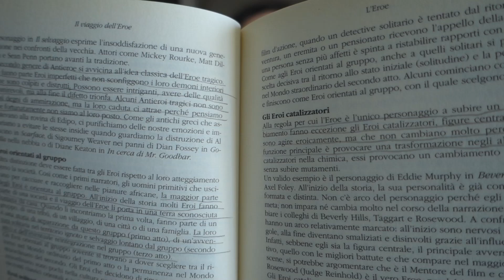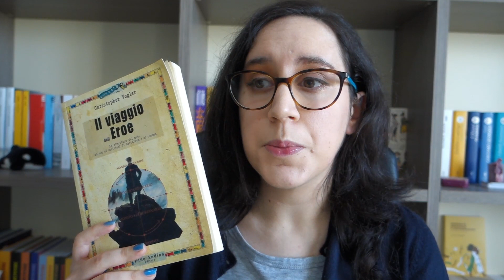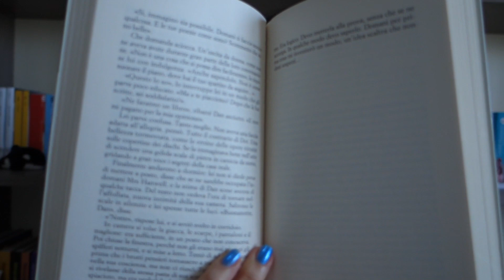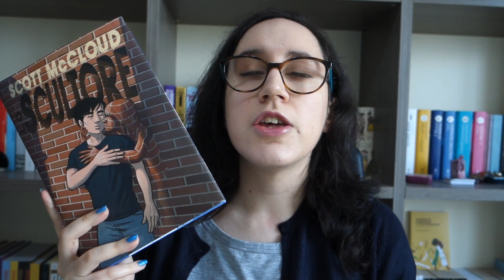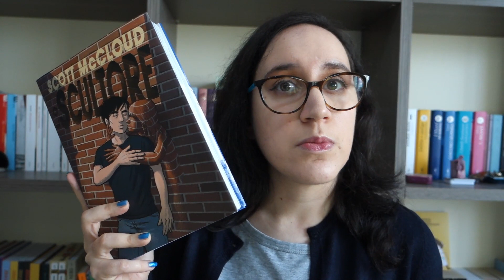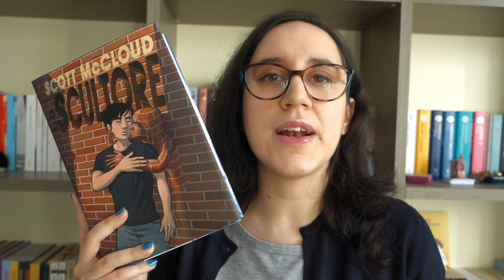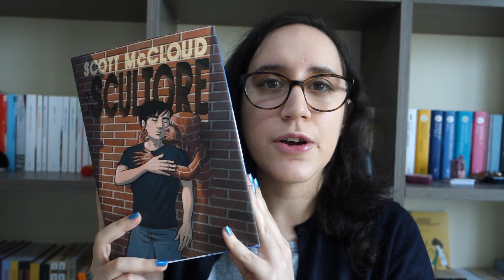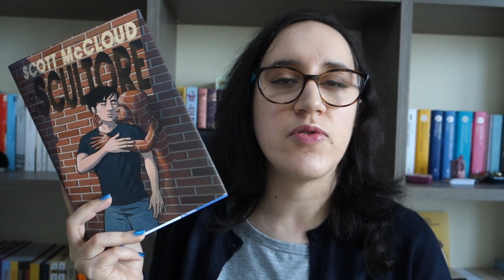Wrap up di settembre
Video & link utili

Libri citati

00:00 Intro
01:57 Il viaggio dell’eroe – Christopher Vogler
09:09 All’ombra di Julius – Elizabeth Jane Howard
18:37 Marco e Mattio – Sebastiano Vassalli
30:48 La vita bugiarda degli adulti – Elena Ferrante
39:22 Figlie del mare – Mary Lynn Bracht
48:20 Lo scultore – Scott McCloud